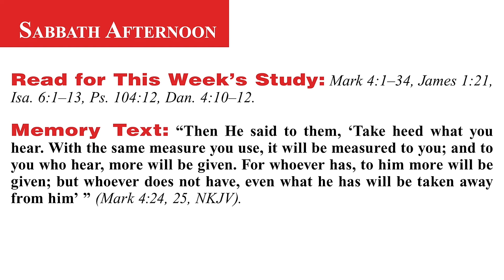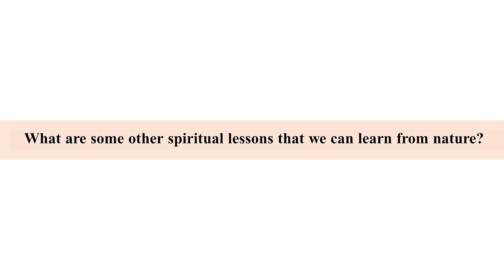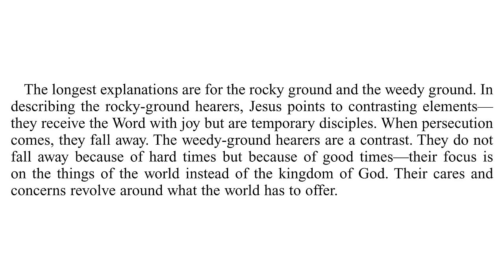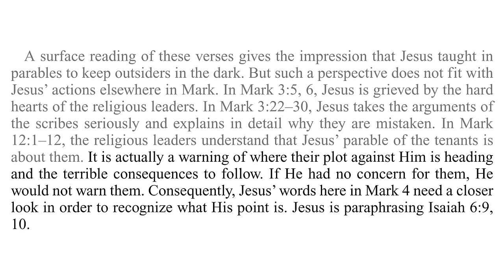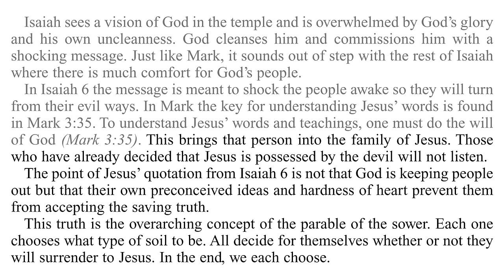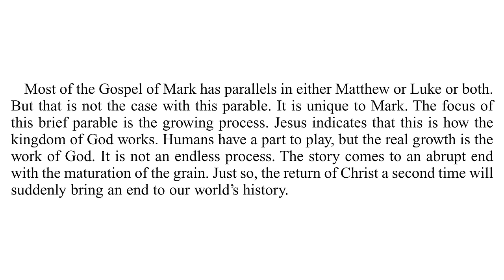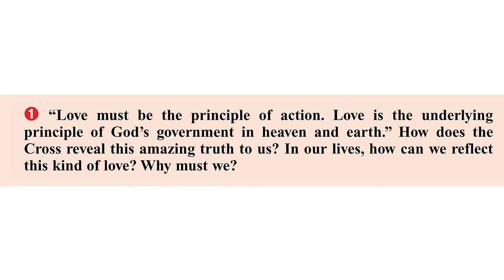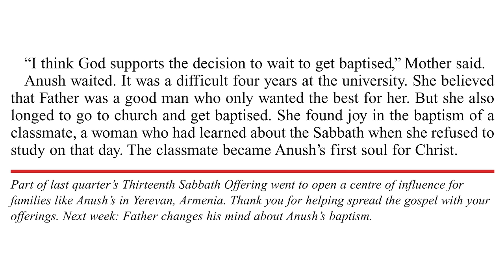2024 Q3 Lesson 04 – Parables – Audio by Percy Harrold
00:00 | Opening Prayer
01:55 | Sabbath Afternoon, Jul 20
04:24 | Sunday, Jul 21
08:34 | Monday, Jul 22
13:31 | Tuesday, Jul 23
23:30 | Wednesday, Jul 24
27:01 | Thursday, Jul 25
31:51 | Friday, Jul 26
35:38 | Inside Story

📖  Read for This Week’s Study:
Mark 4.1–34, James 1.21, Isaiah 6.1–13, Psalm 104.12, Daniel 4.10–12